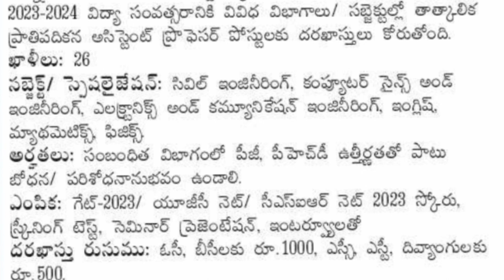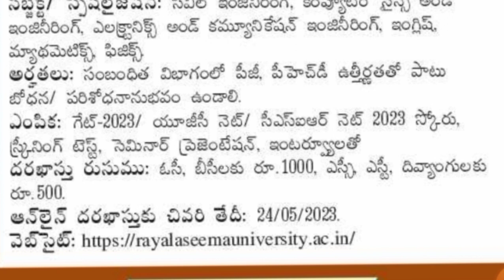Rayala Seema University Teaching Jobs Recruitment